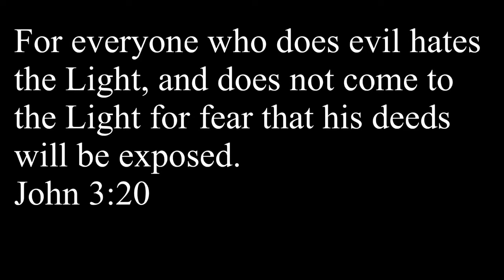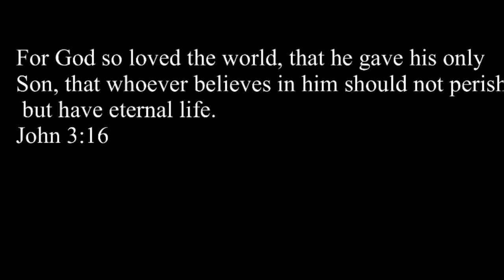Why do people reject God?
Why do men and women reject God? Is it an issue of evidence? Is it an issue of the intellect? Could it possibly be something else?
Find out why in this short pre -Covid clip from J316 Ministries during “Thursday Night on Main “ along Main Street, Columbia, SC outside the Columbia Museum of Art.

Most effective way to share the Gospel?
How to witness to total strangers?
Best way to share your faith?
How to tell others about Jesus?